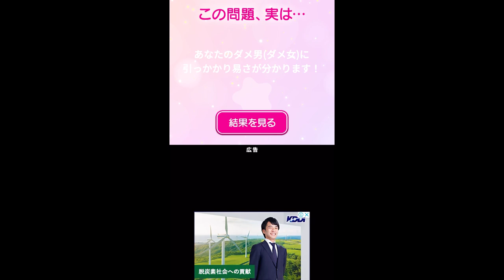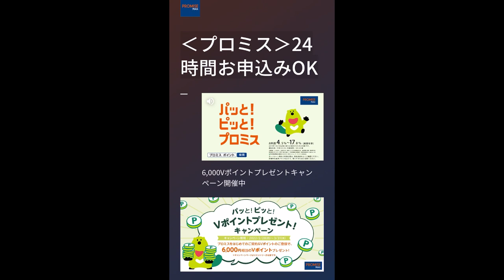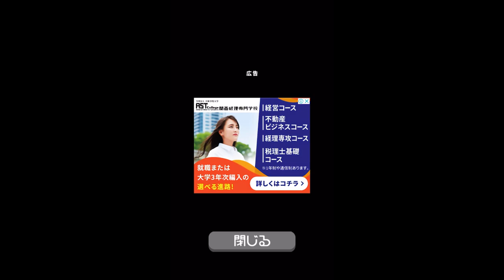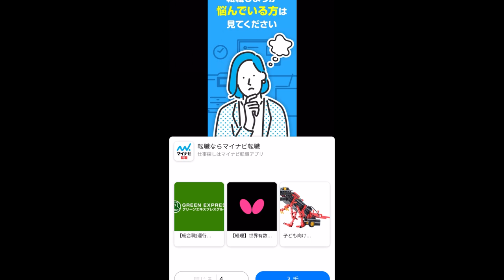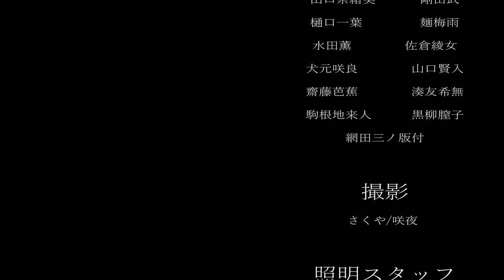咲夜のメンヘラ度どれくらいか診断する【診断アプリ】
診断しました！🥺
途中から、メンヘラ診断じゃない気がする…

ｰｰｰｰｰｰｰｰｰｰｰｰｰｰｰｰｰｰｰｰｰｰｰｰｰｰｰ
 🌟ボカロ🌟
・1作目⋮ギゼン/初音ミク

ｰｰｰｰｰｰｰｰｰｰｰｰｰｰｰｰｰｰｰｰｰｰｰｰｰｰｰ